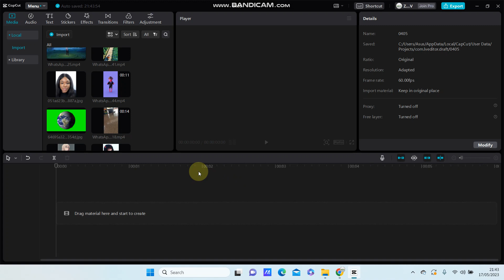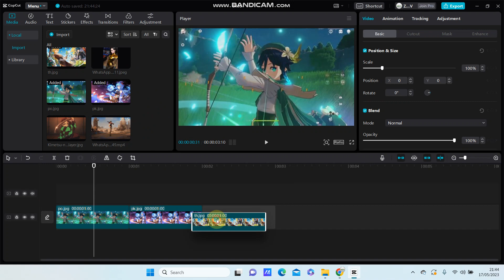How To Set Duration Of Photos The Same Length In CapCut PC? Tutorial NEW UPDATE MAY 2023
Want to Set Duration Of Photos The Same Length In CapCut PC? Here's how you can do that.